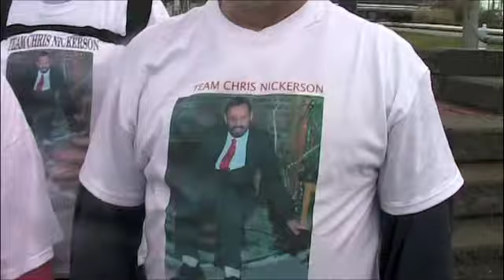Cape Abilities 5K Run/Walk: Team Chris Nickerson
Team Chris Nickerson supported Cape Abilities in the 2009 5K Run/Walk in memory of Chris Nickerson of Cape Abilities who recently passed away. The event helped raise more than $36,000.
Cape Abilities is a nonprofit organization on Cape Cod that has been supporting people with disabilities since 1968.
We believe each person has capabilities, not disabilities.